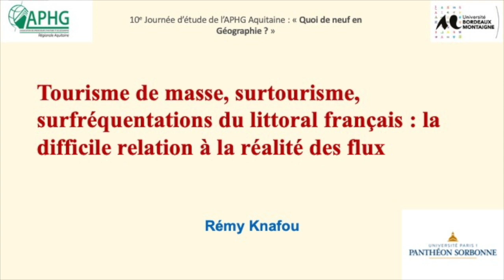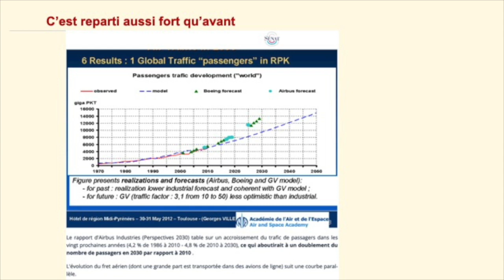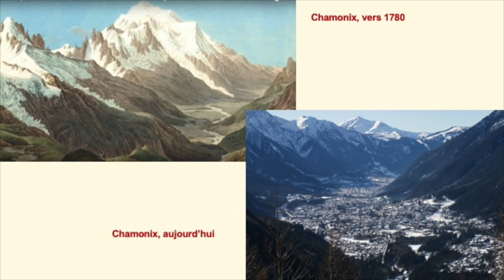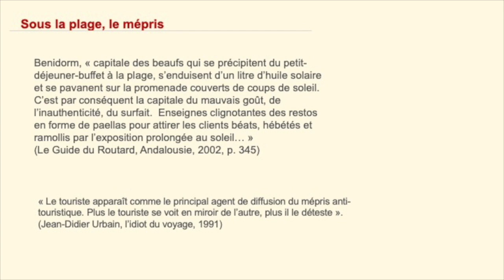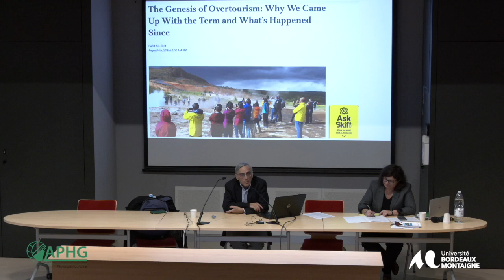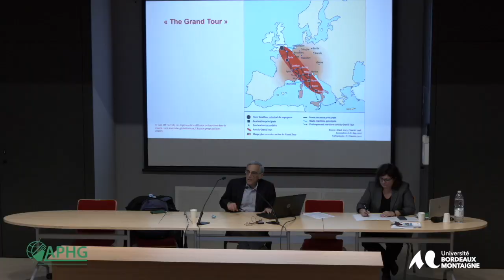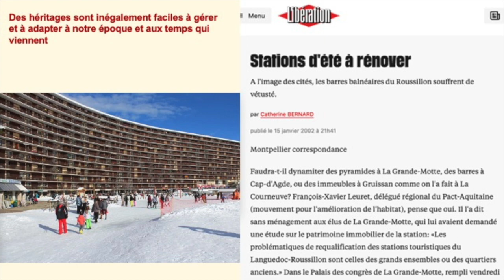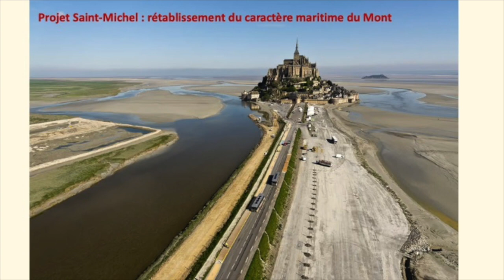Rémy KNAFOU, Tourisme de masse, surtourisme, surfréquentations du littoral français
Au cours de la 10ème Journée « Quoi de neuf en Géographie ? » sur le thème « Littoral et environnement en France », Rémy KNAFOU, professeur émérite de géographie Sorbonne Université a présenté une communication : « Tourisme de masse, surtourisme, surfréquentations du littoral français : la difficile relation du tourisme à la réalité des flux ». Cette Journée, qui s’est tenue le 18 janvier 2024 à la Maison des Suds à Pessac, a été co-organisée par l’APHG Aquitaine, l’Université Bordeaux Montaigne et l’UMR 5319 Passages.